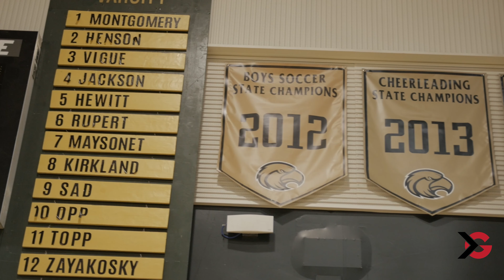Shifting Gears With Hazel Williams (Fleming Island Volleyball)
Come along for the ride as we shift gears with Fleming Island High School volleyball player Hazel Williams! Presented by Tom Bush MINI.

Instagram & Facebook: @itgnext, @itgnext.georgia, @itgnext.florida